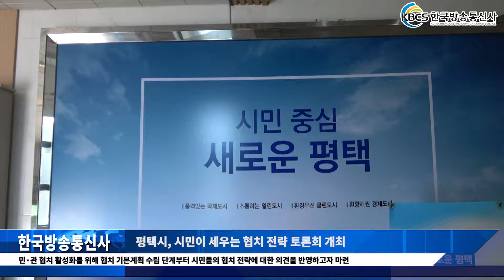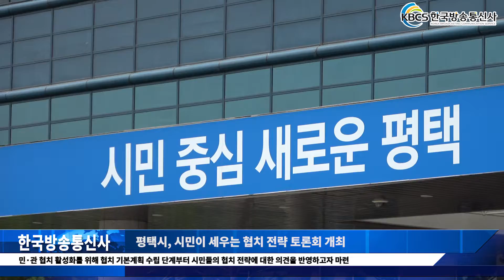평택시, 시민이 세우는 협치 전략 토론회 개최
평택시(시장 정장선)가 지난 19일 시청 대회의실에서 ‘시민이 세우는 협치 전략 토론회’를 가졌다고 밝혔다.

이번 토론회는 민·관 협치 활성화를 위해 협치 기본계획 수립 단계부터 시민들의 협치 전략에 대한 의견을 반영하고자 마련됐다.

토론회는 1, 2부로 나뉘었으며 1부에서는 평택시 협치 추진 경과와 실무위원회 별 활동 및 현안 공유, ‘협치 기본계획 수립’ 연구 경과보고 및 협치 전략 발표가 진행됐다. 2부에서는 실무위원회가 추진할 협치 중장기 전략과제에 대한 토론과 발표, 총평이 있었다.

정장선 평택시장은 총평을 통해 “오늘 토론회는 평택시 협치 활성화 계획을 시민 스스로 생각하고 만들어 공유하는 자리”라며 “토론회를 통해 논의된 과제들이 정책에 반영되어 실질적인 협치가 실현될 수 있도록 최선을 다하겠다”라고 협치 실현을 위한 의지를 밝혔다.

한편, 평택시는 6월부터 ‘협치 기본계획 수립’을 위한 연구용역을 진행하고 있으며, 7월 시민 협치 아카데미를 개최하는 등 시민들의 협치에 대한 인식 강화와 참여 유도를 위해 다각적인 노력을 펼치고 있다.